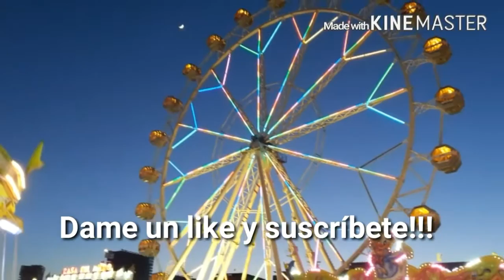Don sapo feria Cubelles 2016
Don sapo rana feria cubelles (Barcelona ultimo pueblo )